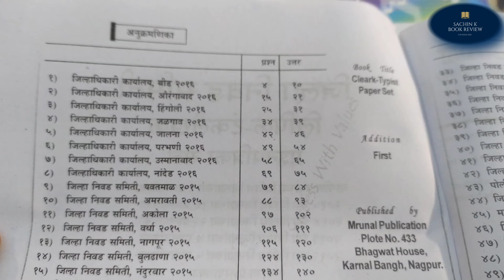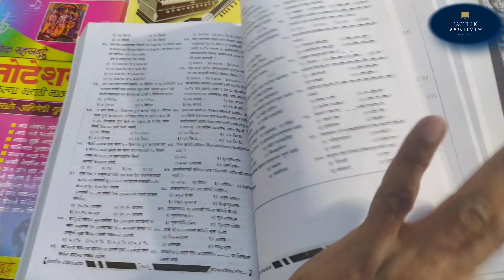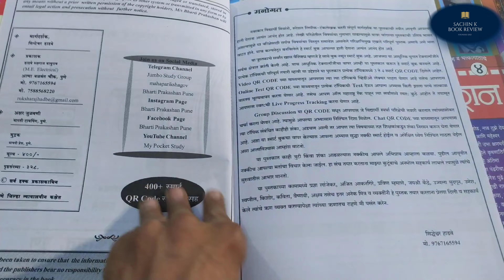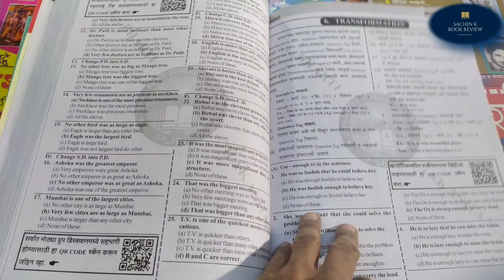लिपिक टंकलेखक भरती 2023 | लिपिक टंकलेखक भरती परीक्षा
लिपिक टंकलेखक भरती 2023 |
लिपिक टंकलेखक भरती परीक्षा